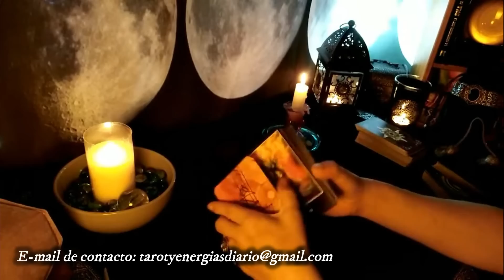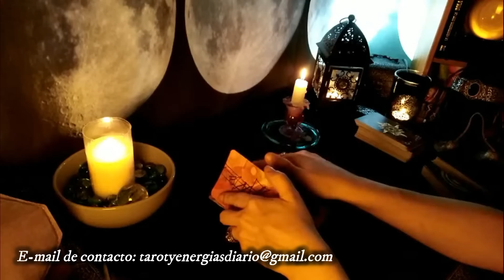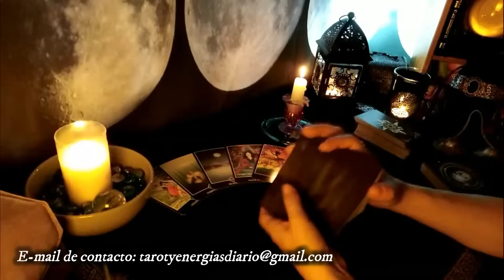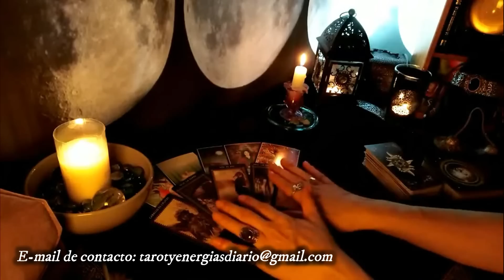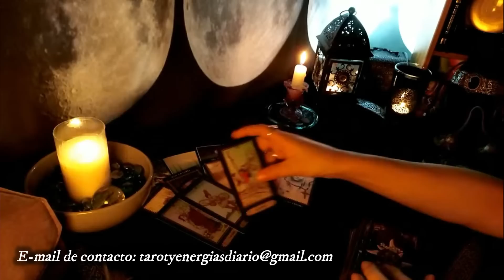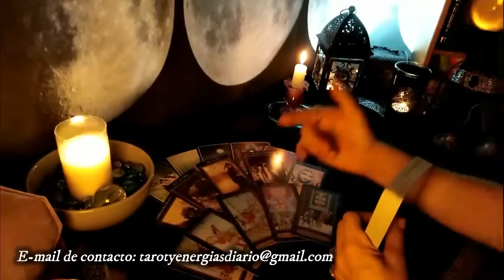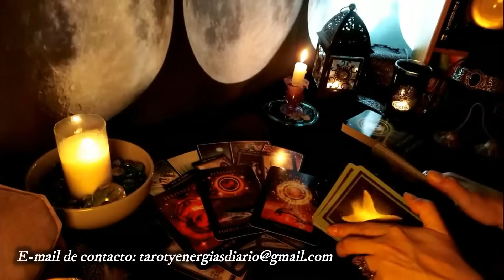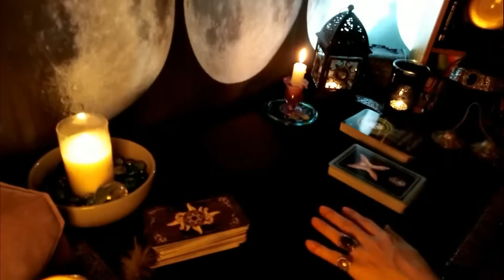Almas y Llamas gemelas🌌💜✨ como les afectará Mercurio retrógrado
Las consultas privadas no son gratuitas.Los pagos se deben efectuar por PayPal a este enlace:

Una pregunta 20 euros
Dos preguntas 30
Tres pregunta 40
Una tirada extensa de más de tres preguntas 60 euros

No es una consulta médica ni psicológica, por favor, si tienes algún problema de este tipo, acude a los especialistas. No miro temas de salud y si detecto problemas psicológicos o mentales no atiendo. Gracias por tu atención.